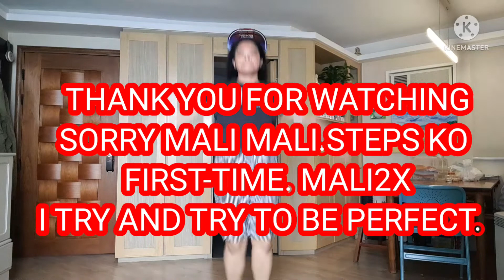DAY #1 OF MY EXERCISE TO BURN MY FATS